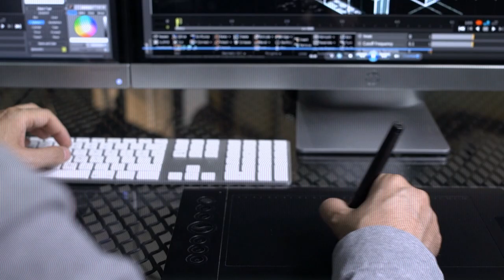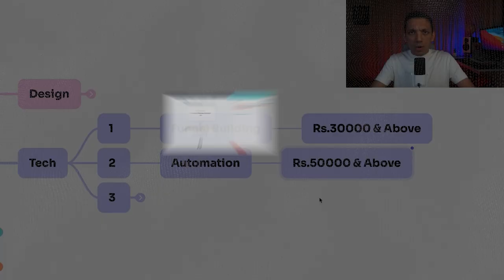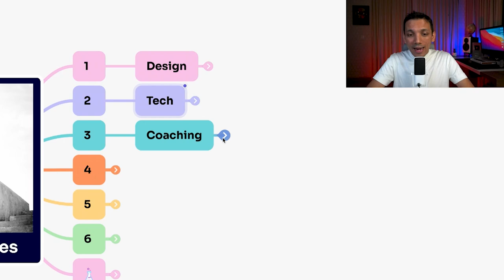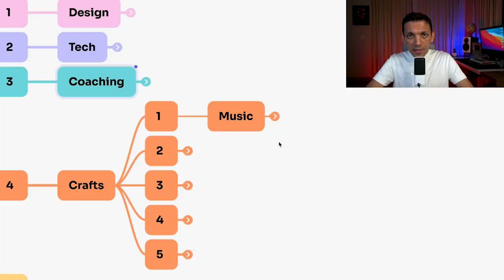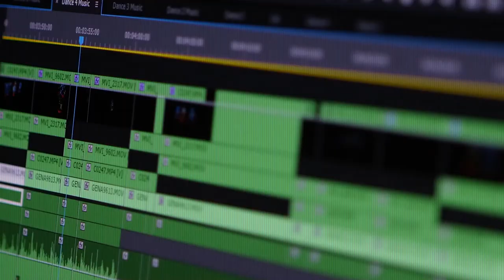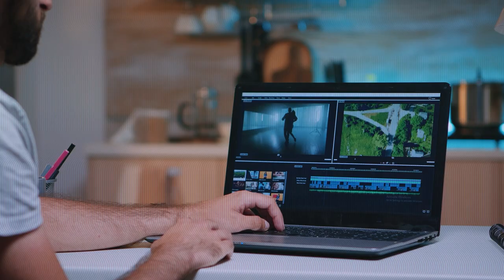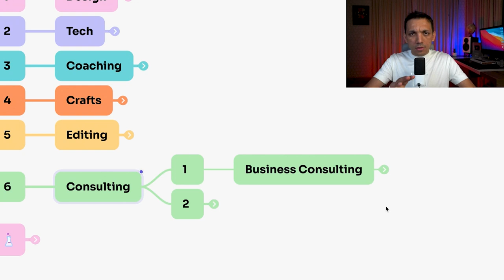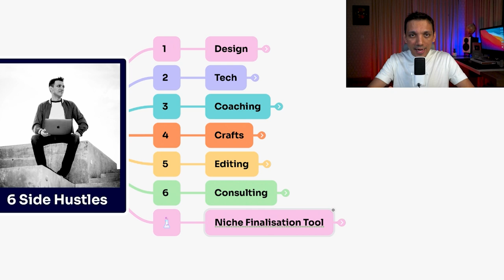6 SMART Side Hustle Ideas for 2023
In this video, Siddharth Rajsekar talks about the 6 side hustle ideas that you can start to make money. These are the side hustles that won't take much of your time; hence they are not only a perfect side hustle for students but for working professionals as well. May this video be the trigger point for you to start your side hustle finally in 2023!

Siddharth Rajsekar aka Sidz is the author of the book You Can Coach and founder of the Internet Lifestyle Hub, one of the world's largest communities for coaches, trainers, teachers, and experts with over 10,000 members.

As an acclaimed lifestyle entrepreneur and international speaker, Siddharth has trained over 200,000 people in the last 10 years. Recognized as one of India's leading and sought-after “info-marketing” specialists, Siddharth has worked closely with renowned International experts like Robert Kiyosaki, T Harv Eker, Tony Robbins, Brian Tracy & Jack Canfield.

After running many multi-million dollar online campaigns for companies and helping people make money online in the last 10 years, Siddharth has developed and perfected the Freedom Business Model. The Freedom Business Model focuses on helping people take their expertise online and building a super-profitable digital coaching business, without an office or employees.

His mission is to reform the education and employment system by building a new breed of Digital Leaders, based on the core principles of humanity & simplicity and by enhancing one’s social skills, happiness, and overall productivity.

He is the author of the International Best-Seller, ‘You Can Coach’ that decodes all the steps for experts to successfully PLAN, LAUNCH, and GROW a digital coaching business to six figures a month.

Wearing multiple hats, Siddharth is a husband of a loving wife, a father of 2 boys, a minimalist, futurist, spiritualist, a YouTuber who has published over 300 videos, as well as a podcast host!